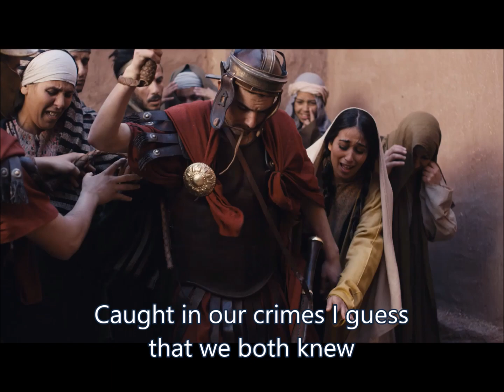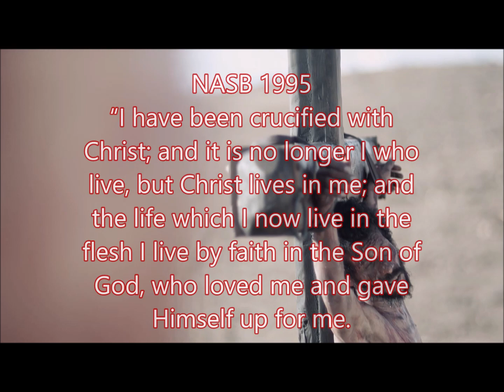Too Wicked for Paradise ApologetiX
Too Wicked for Paradise
Parody of "Two Tickets to Paradise" by Eddie Money
(Luke 23:39-43; Romans 6:6; Galatians 2:20)

Caught in our crimes I guess that we both knew
Someday that both of us would both be wanted and doomed
We did so wrong, we did so wrong

I'm on a stake my arms outstretched not from Him
They've got two wicked men on crosses now hanging
With One who didn't sin
He did no wrong, He did no wrong

I'm not too quick to prepare to die
But I'm going to act real fast with Jesus Christ
I've got two seconds to verify
I'm not too wicked for Paradise

Whoa-oh-oh-oh-oh-oh-oh-oh-oh-oh-oh
Whoa-oh-oh-oh-oh-oh-oh-oh-oh-oh-oh
I'm gonna beg you, Lord, forgive those awful years
And when your kingdom comes I hope You'll save me
He said, "Listen here - you know what?"
I'll take you along, take you along
Take you along, take you along

I've got true riches in Paradise
And those who ask Me that won't be denied
I've got you with Me in Paradise
So don't you act real sad, you'll see tonight
I've got you with Me to Paradise
I've brought you with Me to Paradise
Luke 23:43
Jesus answered him, "Truly I tell you, today you will be with me in paradise."